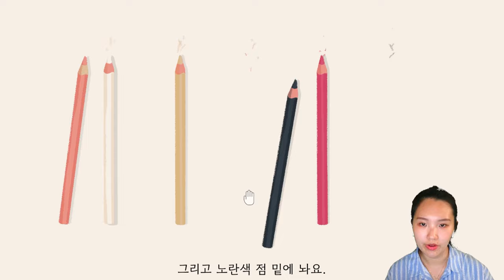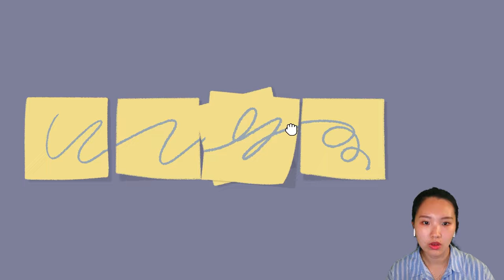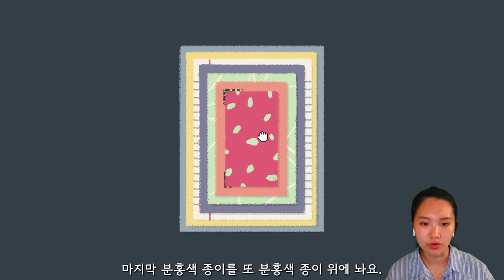[Beginner Korean] Organizing with Puzzles | Learn Korean with Games | A Little to the Left Ep.1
Let's work together to solve these cute and cozy puzzles using Korean. Focus on listening and reading Korean as we sort, stack, and organize household items in A Little to the Left!

Learning Korean can be challenging, but it can be made fun using comprehensible input! Comprehensible Input is understanding language without knowing every detail. Learning Korean with video games and through storytelling in this game, we can help you experience learning Korean in a new way!

Here are some great resources to use alongside our videos and help you learn Korean:

Learn Korean with A Little to the Left Ep.1 - Vocab Frequency List